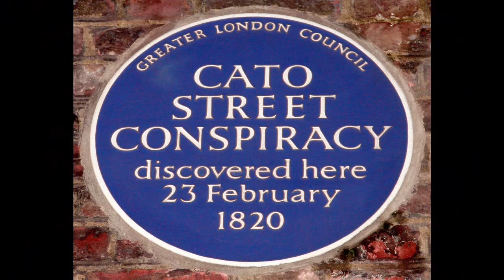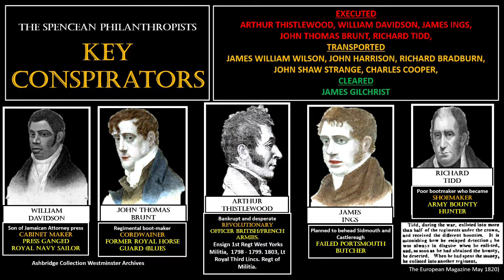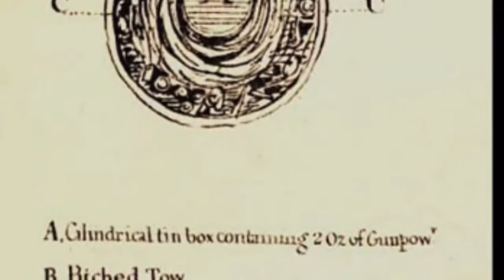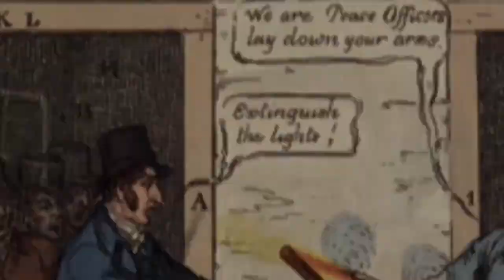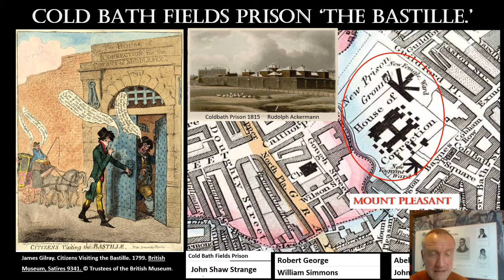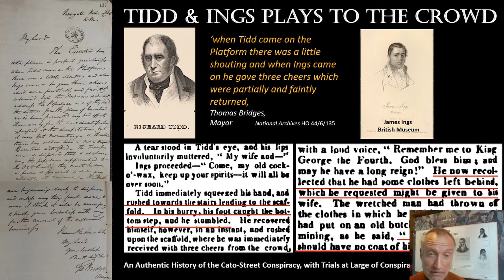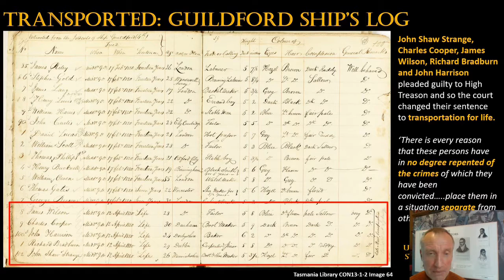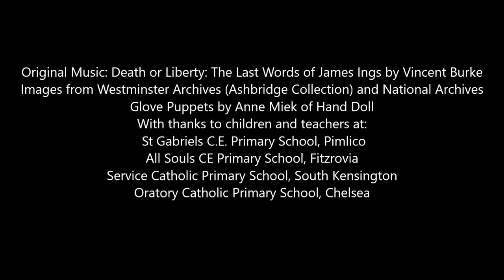The Cato Street Conspiracy final version 9th June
Welcome to this introduction to the Cato Street Conspiracy or West End Job.   This film has been created by the Westmisnter Community Reminiscence and Archive Group as part of our £72,400 Heritage Fund project that marks the bicentenary of the Cato Street Conspiracy.

The Cato Street Conspirators were arrested on February 23rd and were executed at Newgate on 1May 1820. This was for their part in the ‘West End Job,’ an attempt to assassinate the British Prime Minister, Lord Liverpool, and his cabinet. Using the unequalled archives of our partners Westminster Archives and both National and Parliamentary Archives, we aim to mark this significant bicentenary that highlights the battle for democracy in the early 19th century.

Unfortunately we have been slightly derailed by the Covid 19 outbreak we are very keen to complete our programme to bring this incredible story to the attention of local people.  To do this we need to try and recruit volunteers.